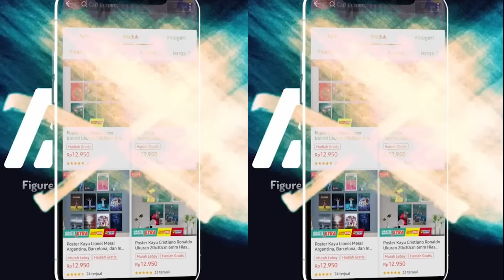Dasar Pengecut !! Kapten Vietnam Dihujat Publik Sendiri Gara Gara Indo: Saya Trauma Melawan Mereka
febru